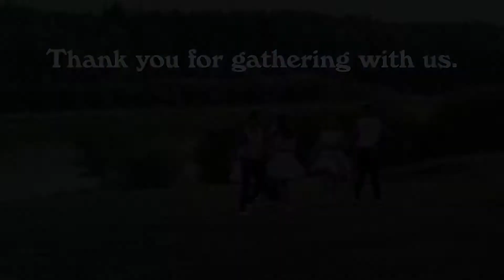93rd Annual General Assembly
Take a trip down memory lane to the MNA's 93rd Annual General Assembly held at Métis Crossing Aug. 19-22, 2021.